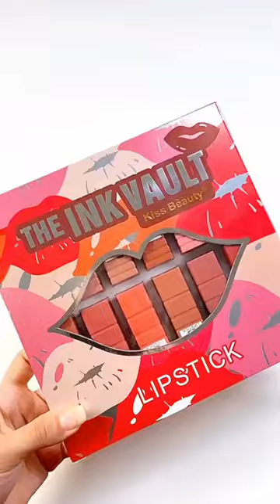THE Ink Vault lipsticks || All shades of lipsticks just😍💓lipstick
Here you will find videos Related to the trendy Women Fashions & Lifestyles (like  clothing , makeup , jewellery , styling , sleepers , heels designs etc) .

Latest jewellery design
Latest bangles design
Latest partwear gown dresses
Girls payal(anklets) design
Bridal chura design
Bridal jewellery design
Bridal couple dresses
Latest Earring design collection
Gold earring design collection
Jhumka Earring design
Partywear function dresses design
Mother - daughter matching dresses
Bridal bangles design
Pure lakh bangles design
Metal zircon kada (bangles) design
saree designs
Silk saree collection/design
Banarasi  look saree designs
Ready to wear saree design
Bollywood actresses saree look
South indian actresses saree look
Makeup products haul
Nail paint
Nail art design
Mahendi designs
Henna mahendi designs
Arabic mahendi designs
Bridal mahendi look
Bridal makeup look
Bridal jewellery look